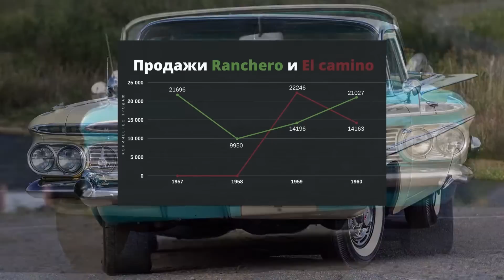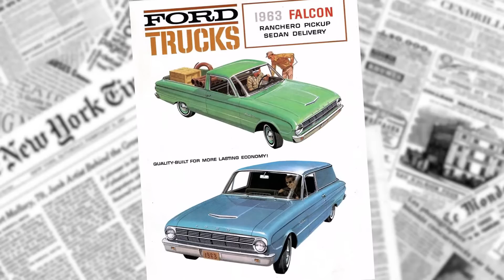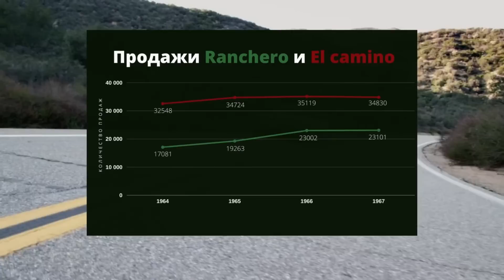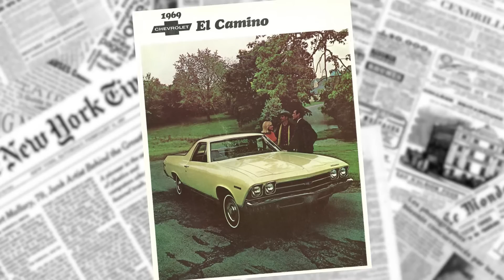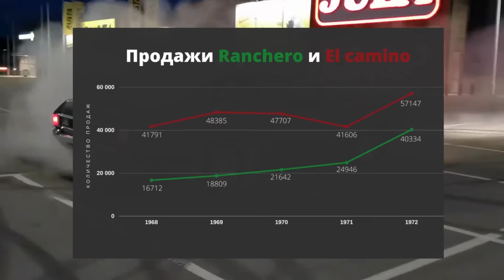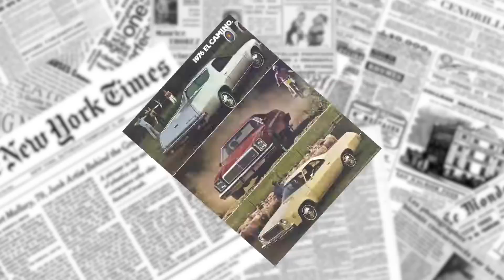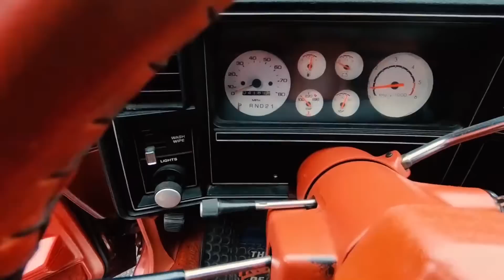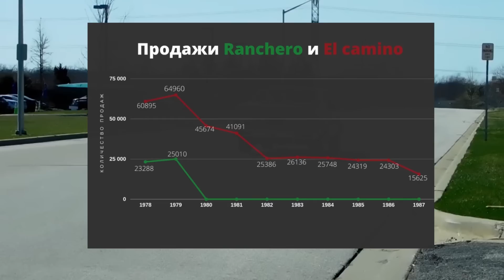Почему на него обиделся СТЭН ЛИ? / Chevrolet El Camino / История эволюции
В этой истории вы узнаете:  историю Юта, как Шевроле и Форд делили рынок утилитарных купе, почему Стэн Ли мог подать иск на Дженерол Моторс и многое другое.